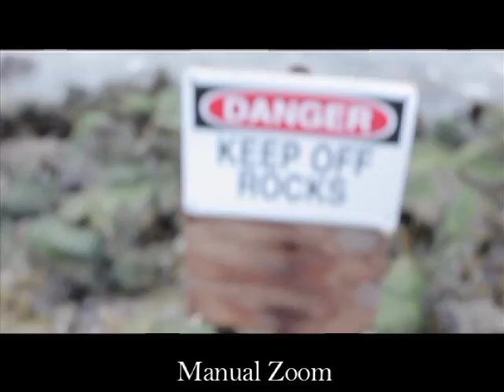19 Shots exercise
"TV on the Radio- Will Do"